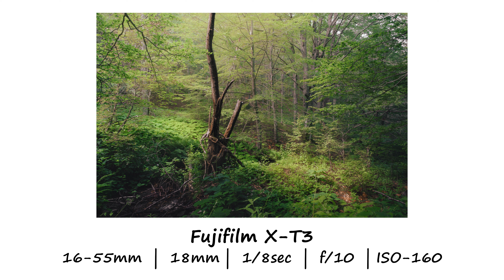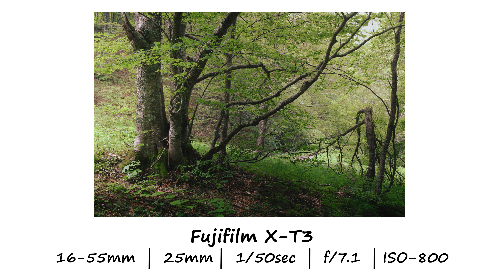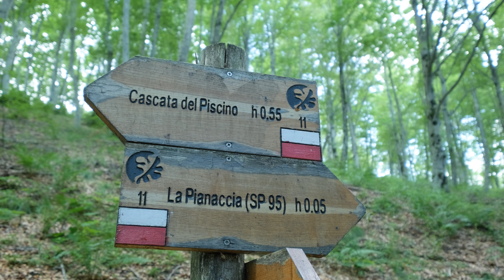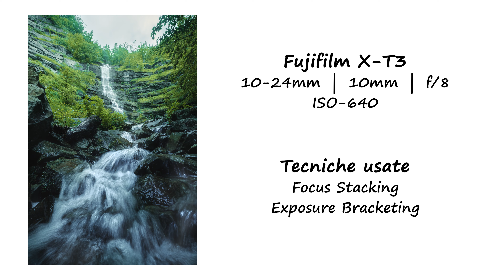10 ORE per trovare una cascata introvabile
Quanto è difficile conciliare le vacanze con la nostra voglia di fotografia? In questo video parleremo di come affronto il dilemma più grande da quando l'uomo inventò il cavallo e vi darò qualche consiglio per rimanere ancora felicemente accompagnati nonostante le vacanze :)
Buona visione!

L'ANGOLO DEL SUPPORTER
Ti è piaciuto questo video e vuoi aiutarmi a creare il prossimo? Offrimi un caffè

VIDEO CITATI IN QUESTO EPISODIO

In collaborazione con OTTICA UNIVERSITARIA, la professionalità al miglior prezzo.

Indiana Jones arca perduta tempio cristallo Ford quadrante destino 2023 paesaggio foreste casentinesi casentino forlì cesena firenze emilia romagna romagnole romagnoli boschi bosco faggi faggio ruscelli ruscello piscino cascata del cascate landscape photography fujifilm x-t3 x-t5 x-t4 xt5 xt4 xt3 xh2s xh2 x-h2 x-s20 x-s10 xs20 stia pratovecchio calla passo della ristorante google maps locus strava sentieri perso persi elena viaggio estate grandangolare 10-24mm come fotografare in con how to aps-c è possibile professionale amatoriale amatore prime armi